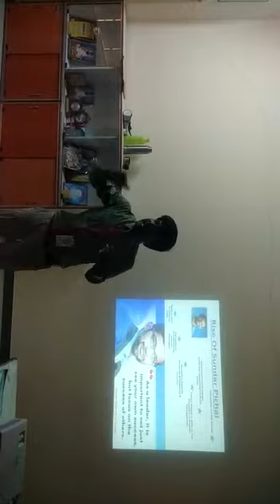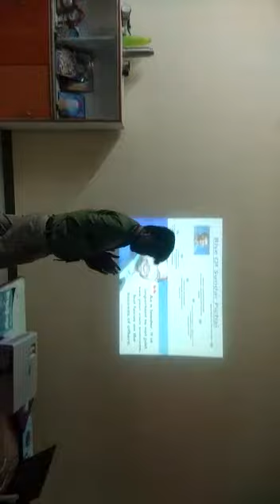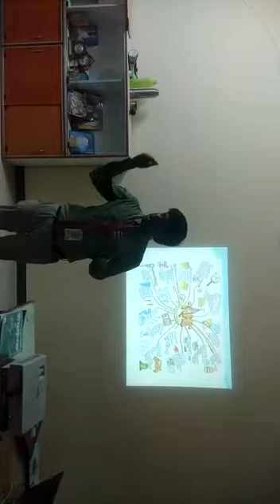VBP Educon Career Guidance Program @Kuringie MHSS Chinnasalem Kallakuruchi Dt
Career Guidance Help _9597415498& 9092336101